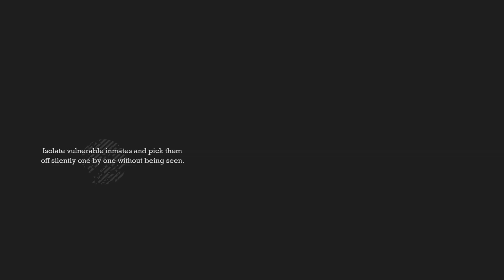SGW Plays Batman: Arkham Asylum Part 11 Wait, This Isn't The Teen Titans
Batman has reached the lad, only to find Joker has Titans ready for the Caped Crusader. We need a cure for Titan, lucky Prison Ivy is here to give us the answers.